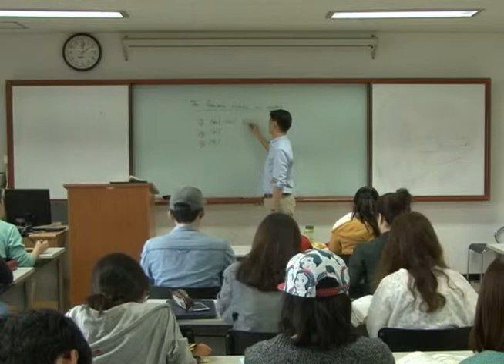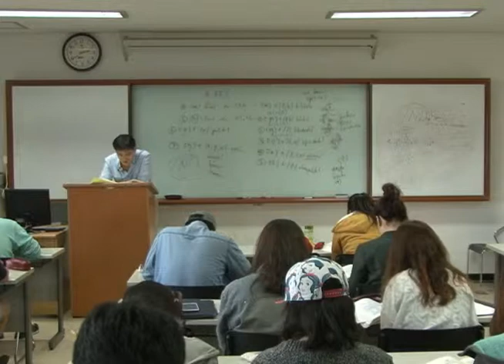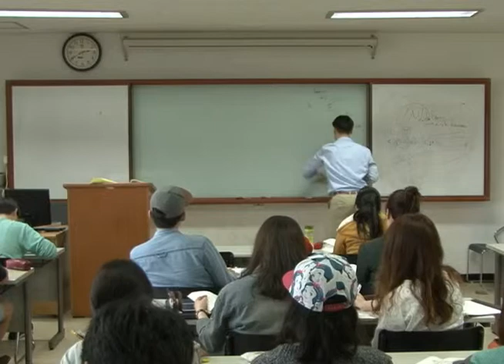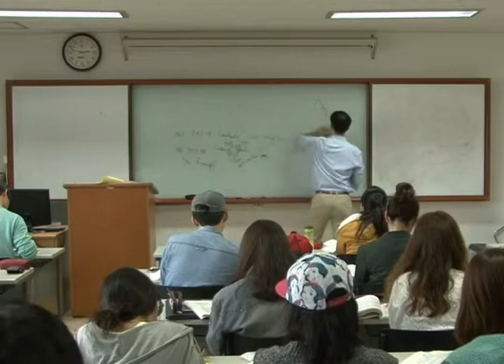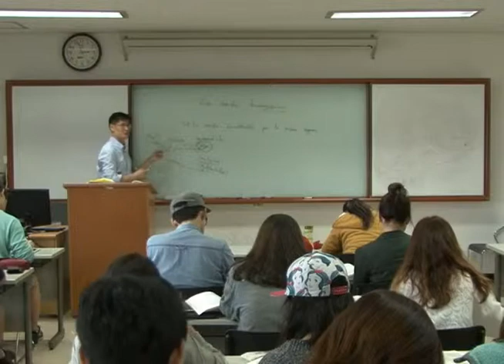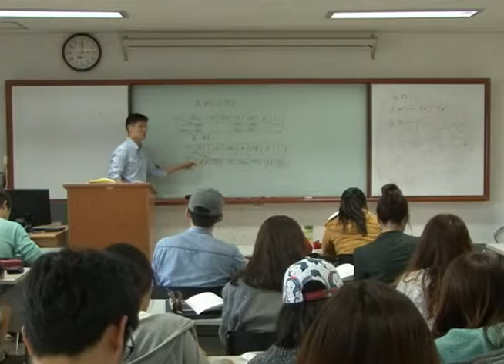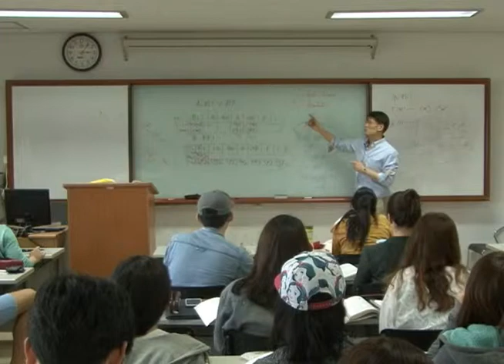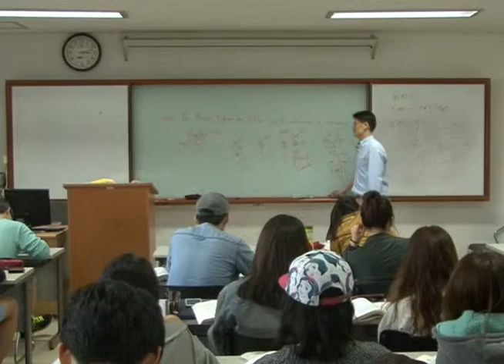[KUOCW] 이재학 스페인어음성음운론(140512)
본 수업에서는 스페인어의 음절구조, 자음군, 여러 음성음운론적 규칙 등을 다룹니다. 영어/한국어와 스페인어의 비교를 통해 학생들은 스페인어의 기본 음성 음운 체계에 대해 보다 쉽고 정확하게 배울 수 있습니다.